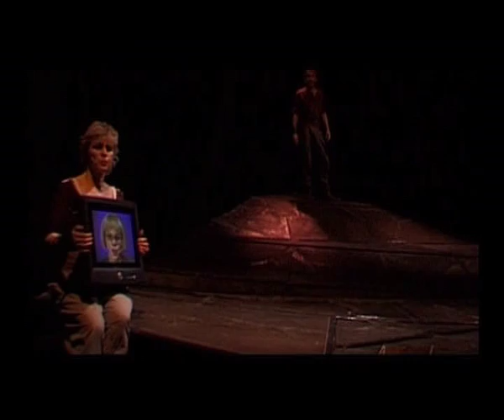Niels Holgersson trailer.avi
Produced 2007, rerun March, April 2011. An adaptation of Selma Lagerlöf's famous novel. She published it about a 100 years ago and was the first woman to recieve the Nobel prize for literature.

Nils is a very nasty boy who is mean to everyone and everything that comes near him. One day, his behavior causes him to be transformed into a boy no taller than 30 centimeters'. All the animals that Nils once bullied seize their chance and pick on him for once. Nils panics and fleas. He grabs hold of Maarten, a tame goose, that tries to fly to the north with a bunch of wild geese. Together they fly over land and seas and discover their country from a whole different perspective. They have to learn how to search for food and shelter. Whilst flying with the geese Nils learns something about the world and himself.

Direction: Margrith Vrenegoor and Onny Huisink. With Gilles de Schrijver, Har Smeets and Wivineke van Groningen.